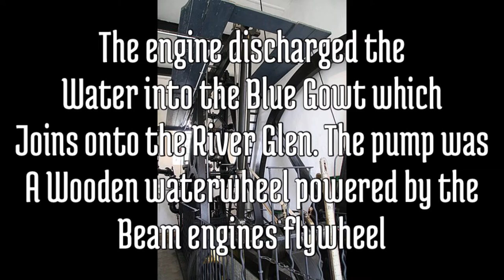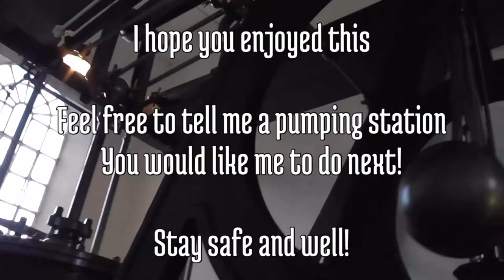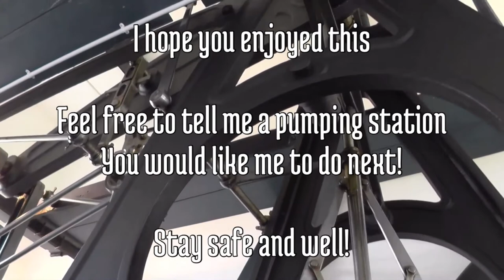Pumping Station Spotlight #2# Pinchbeck Pumping Station, Lincolnshire